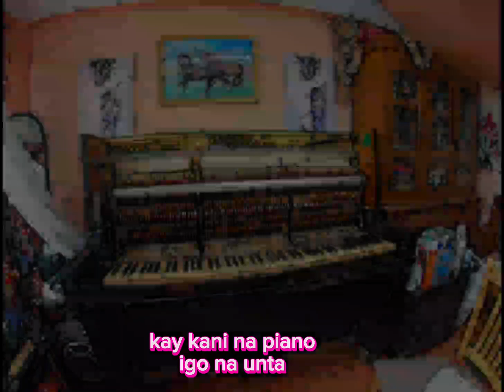♥️One Man's garbage is another man's Treasure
♥️✅For Tuning and Repair✅Please Message Directly to my Messenger Daddy Tuner Page or You can text or call 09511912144Location: Cebu